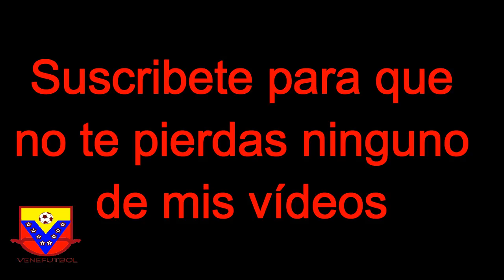Doblete de Alejandro "Lobo" Guerra | Ponte Preta 1-2 Palmeiras | Brasileirão 2017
El venezolano anotó el doblete para darle la victoria a su equipo